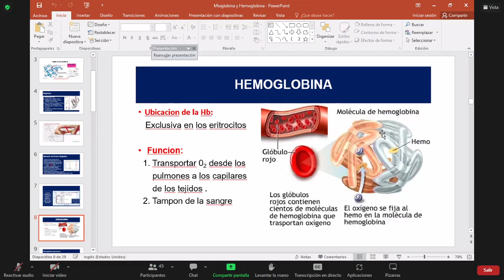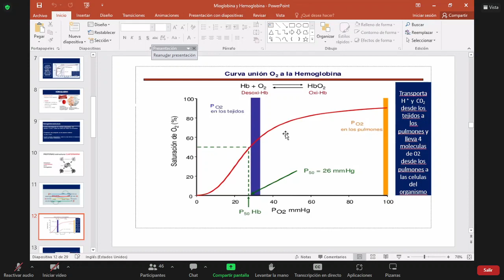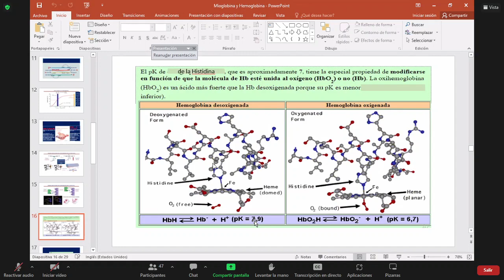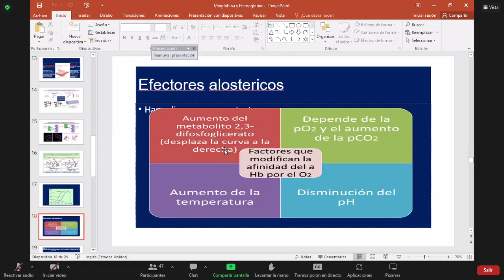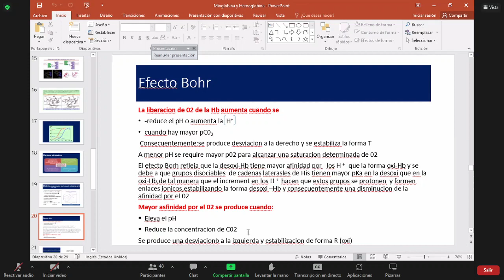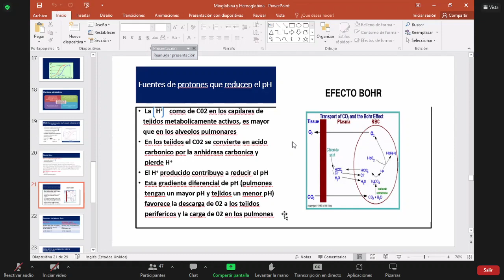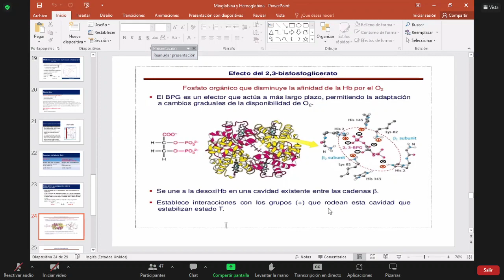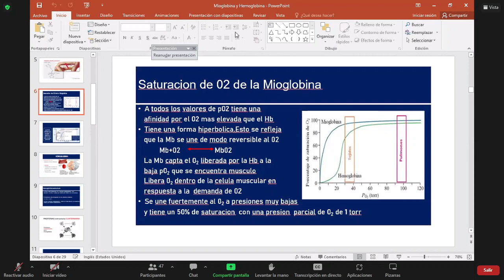Bioquímica - hemoglobina primera parte - Semana 2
¡Hola! Me llamo Piero Vega. Soy un estudiante de medicina humana de la Universidad Ricardo Palma.
En este canal les comparto cmi vida académica como estudiante de medicina, contenido académico y también algunos consejos para el estudio 😁 😁

📕Resúmenes destacados